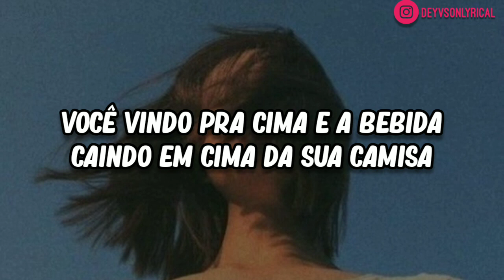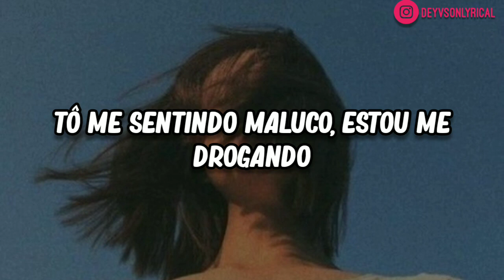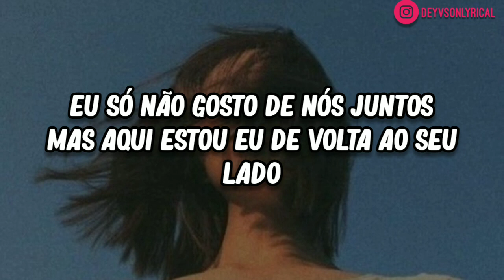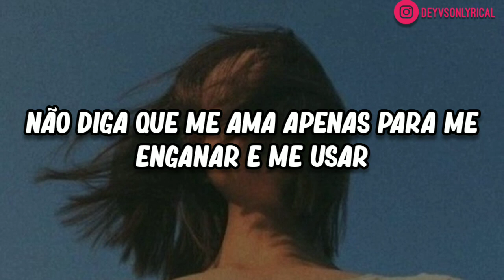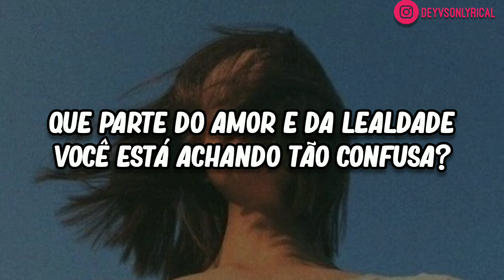Jutes - Movie [Legendado| Tradução]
Jutes - Movie legendado
Jutes - Movie tradução
Jutes - Movie letra